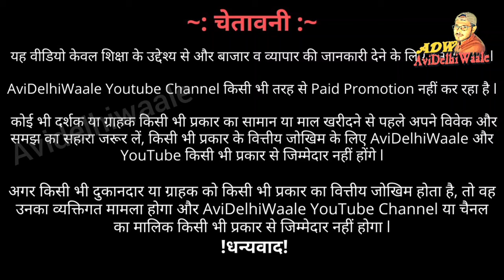मात्र ₹10 में Ladies Bottom Wear | Gandhi Nagar Wholesale Market |Legging Plazo Kurti Nighty Duppata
99 Store Concept | मात्र ₹10 में Kurtis, Plazzo, Suits, Sharara, frocks, dupatta | plazo set
मात्र ₹8 में Kurtis Legging Jeggings Plazo Kurti Nighty Duppata Wholesale

Shop Name :-  India 99 Store,
Address:-  1/5 First Floor, Near- Dua Egg Center, Gandhi Nagar, Delhi-31,

® AVIDELHIWAALE